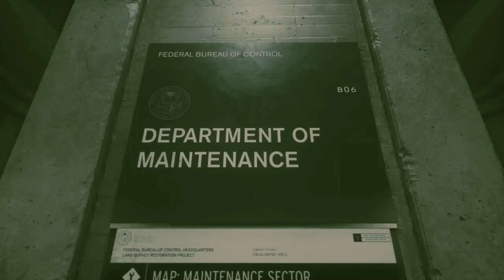Control Gameplay | Paranormal Powers | Part 2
CONTROL - PS4 - Gameplay & Story - No commentary.
As the new director, Jess searches for clues about her brother but things keep getting stranger the more she digs. The building is still under attack and on lockdown, making things that much more challenging.